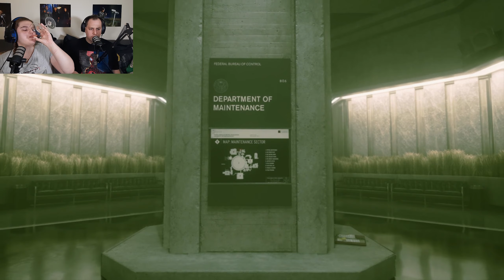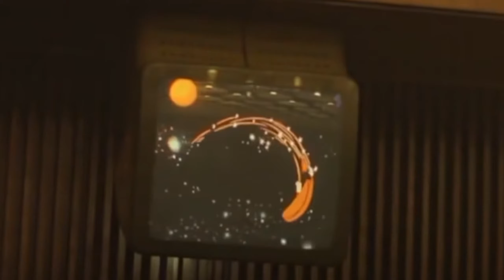Does the Janitor CONTROL the Oldest House? | Control - Part 3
PJ 8Bit is a variety gaming channel that takes a closer look at the art of storytelling through video games. Just like a classic PB&J sandwich, we bring together the sweetness of gaming with some crunchy analysis and wit.

In this episode of Control, Peyton and James begin to master Jess's newfound telekinetic powers, beat Tomassi and finally get into the Communications Department. When we are there, however, things do not appear as they seem. We solve a bizarre puzzle involving a light switch that turns out to be an O.O.Ps or an Object of Power. When we get the information that we need, we must then seek out a place in the building that only the janitor, Ahti, has access to at the moment. This makes us wonder, does Ahti hold the key to the Oldest House?

Who are the members of PJ 8Bit?

Clips:
Supernatural (2011) The CW, 6 May.
Stranger Things (2016) Netflix, 15 July.
The Matrix (1999) Directed by Lilly and Lana Wachowski. Burbank, CA: Warner Bros. Studios.
Doctor Strange (2016) Directed by Scott Derrickson. Burbank, CA: Marvel Studios.

Credits:
Editor: James
Sound Editor: James
Channel Art and Graphics: Peyton
Thumbnail: Peyton

Opening Theme and Music Written and Performed by James from PJ 8Bit